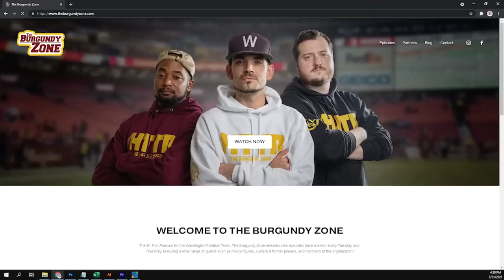A Roster Built featuring Logan Paulsen & Redzone in the Lab!!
The boys are joined by Washington Commanders own Logan Paulsen to get his view on the TEs in the NFL Draft, whats the best case scenario for Washington in the Draft, and is Cody Barton replacing Cole Holcomb? Then they're joined by Deuce from Redzone in the Lab to answer fan questions and tell the boys about The 54th!!